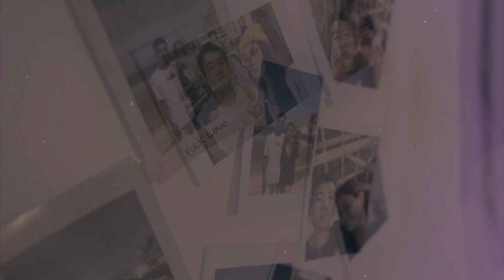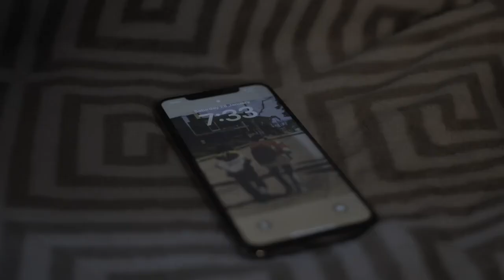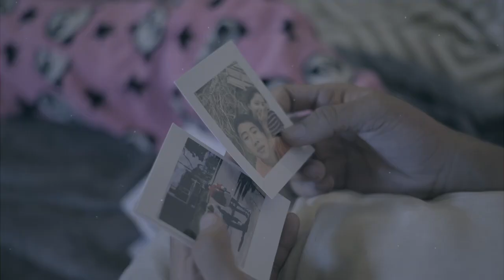Furio - Fvck Love ft. Range (Official Music Video)